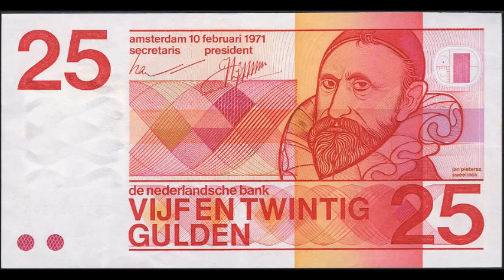Sweelinck - Fantasia contraria in g-dorisch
Huiskameruitvoering van mijn favoriete Sweelinck-fantasia.